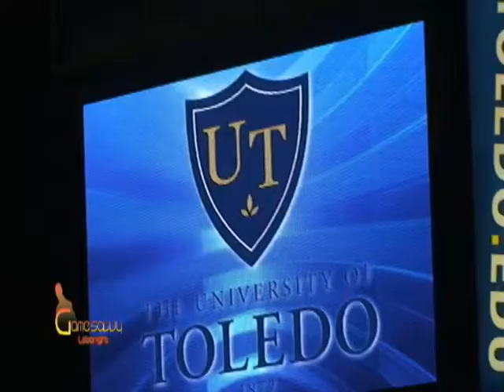GSL College Junction MLKUnity celebration UTw/Cervix